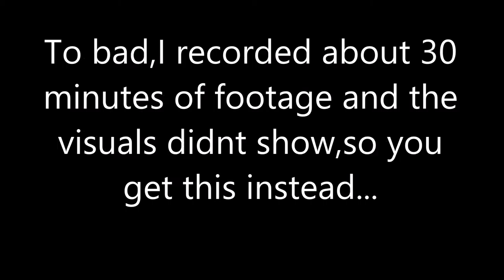!GTA V SUPER FUNNY RELATABLE PART1|WARNING!(EPIC FUNNY)INDAHOOD GONE SEXY!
well,not really

I had 30 minutes of gta san andreas that i would split up in to severel parts,but i had the setting on obs wrong,so no gta,maybe tommorow,